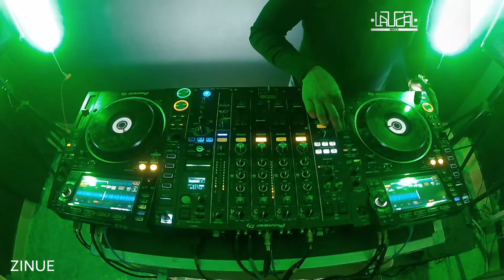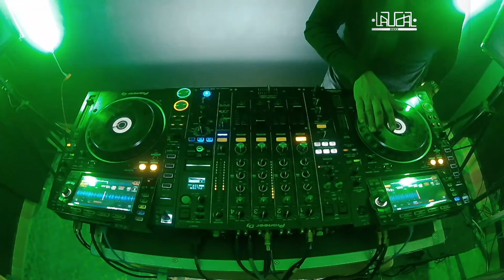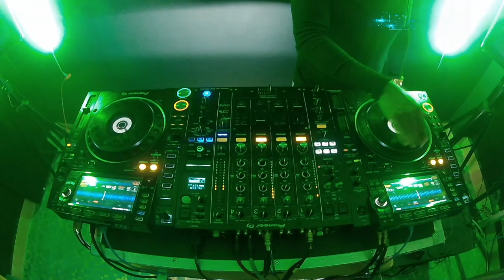ZINUE ( Laudal Studio 2 )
DJ ZINUE en el studio 2 de laudal 2020